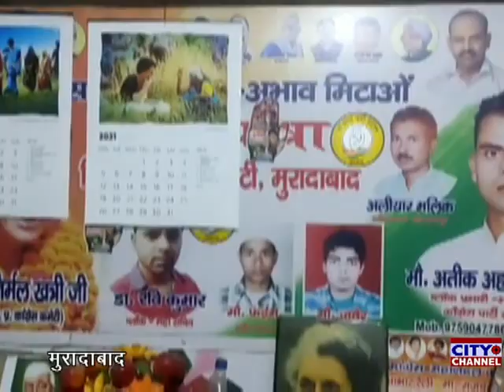पंचायत चुनाव के लिए कांग्रेस ने मांगे आवेदन